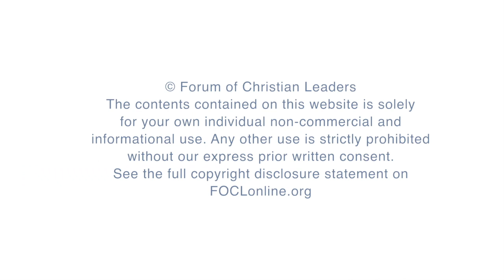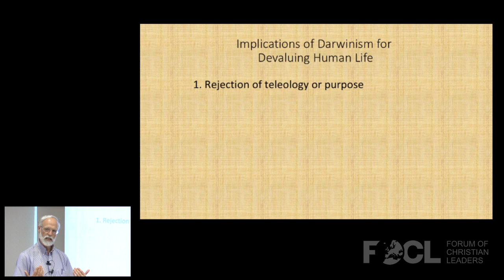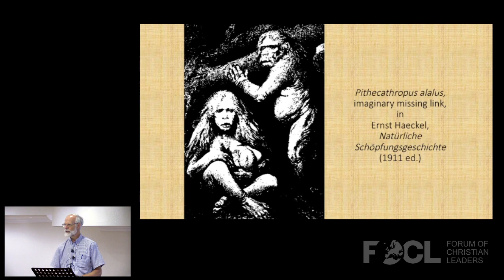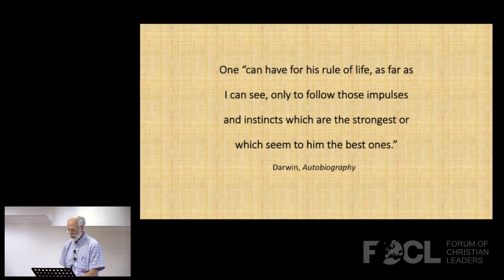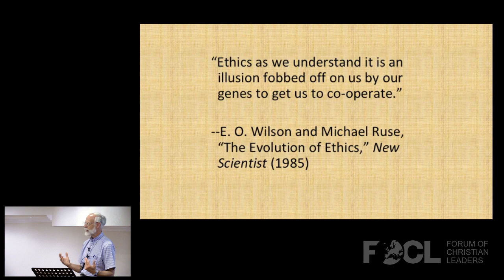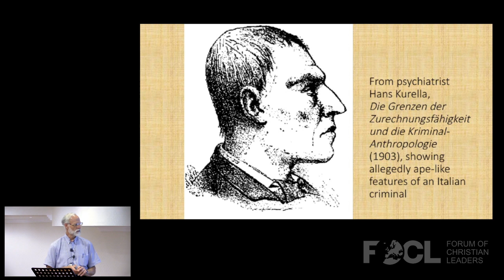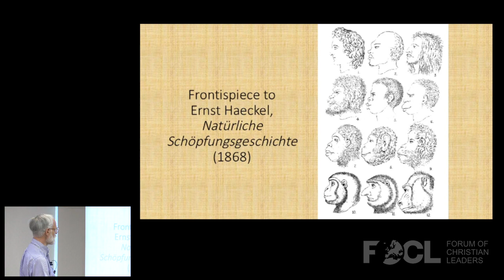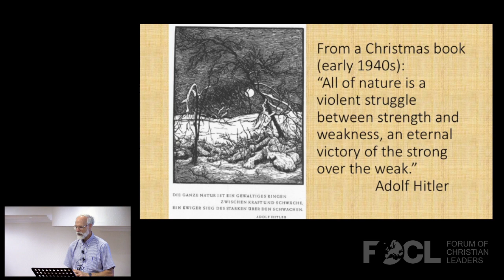Does Darwinism Devalue Human Life? - Richard Weikart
Many aspects of Darwinian theory have implications for the value of human life, and Darwinists themselves have acknowledged this.  Darwinian theory rejects teleology, and often reduces humans to just another animal.  Many Darwinists consider morality itself the product of chance evolutionary processes.  Human evolution also implies human diversity, which has led many to embrace human inequality.  Finally, Darwinism implies that death is a positive force in the universal struggle for existence.